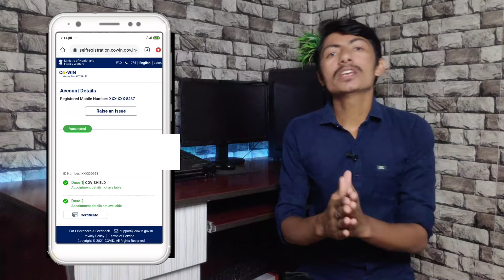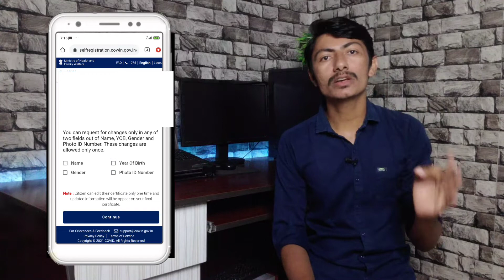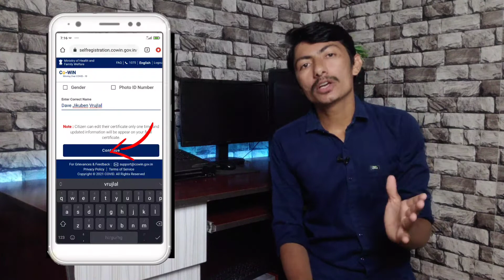વેક્સિન સર્ટિફિકેટમાં સુધારો કેવી રીતે કરવો , Correction in Vaccine Certificate Gujarati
How To Correction Corona Vaccine Certificate In Gujarati